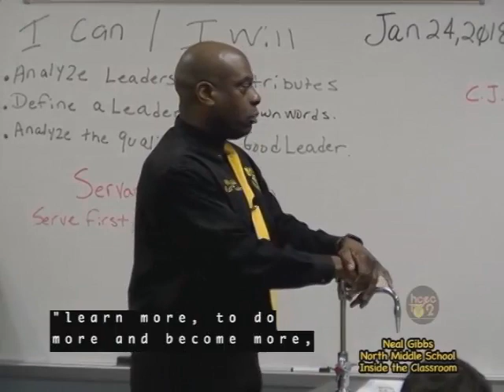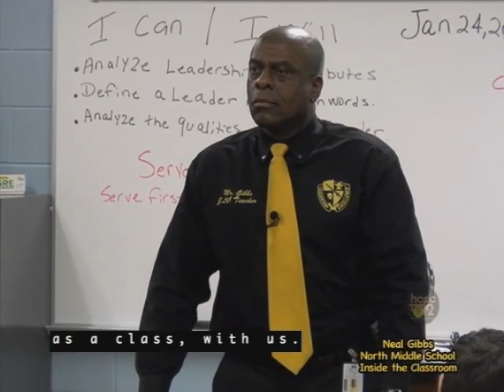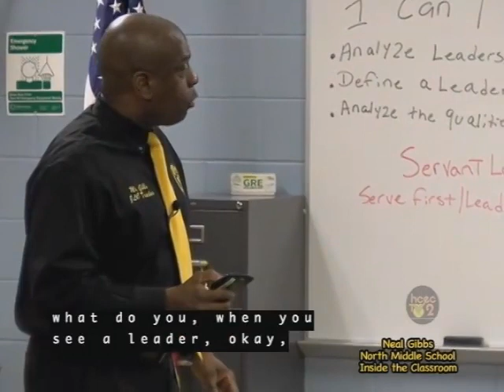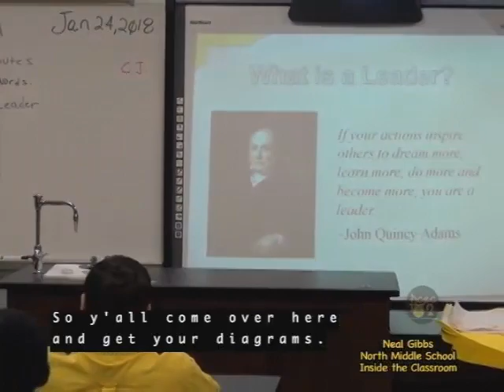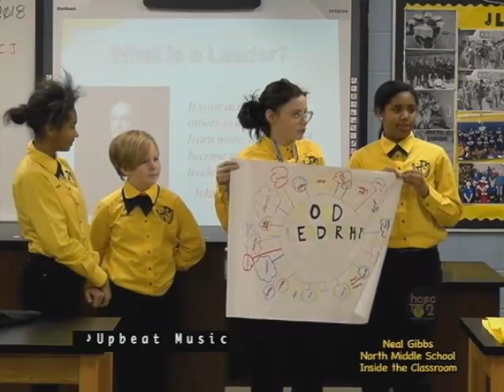Inside the Classroom Featuring Neal Gibbs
This program features North Middle School ExCEL Teacher Nominee Neal Gibbs.  There are interviews and class instruction that showcases this talented teacher in action.